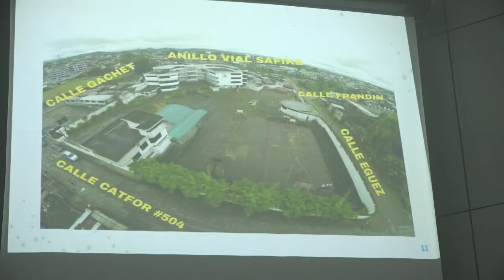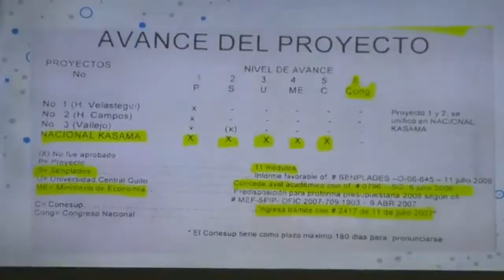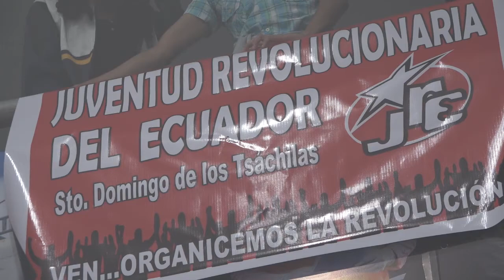Conforman la Comisión para la creación de la universidad para Santo Domingo | Noticias | Zaracay TV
Con el fin de agilizar la creación de la universidad estatal para Santo Domingo de los Tsáchilas, este martes se creó un Comité Interinstitucional. La intención es velar por este proceso muy necesario para los bachilleres.